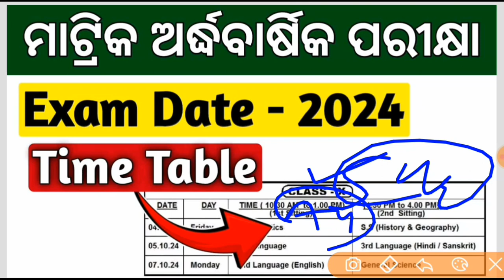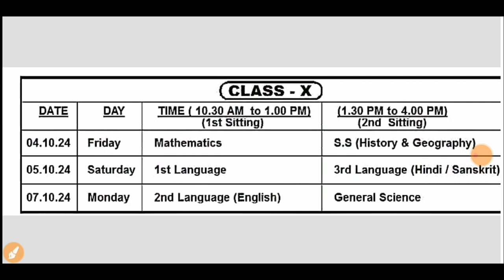ଆସିଗଲା ପରୀକ୍ଷା Time Table 🔥 class 10 half yearly exam date 2024 | 10th half yearly exam 2024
class 10 half yearly exam date 2024

10th half yearly exam 2024

10th class half yearly exam 2024

10 class half yearly exam 2024

odisha education